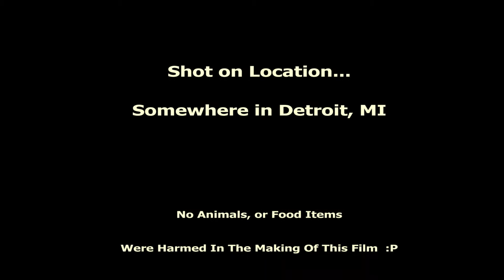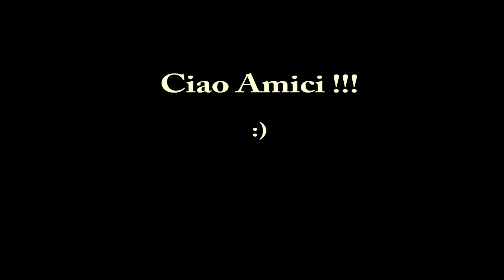Brandied Shrimp With Capers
EPISODE 5

In this New Series on the show, titled "5 Minutes To Fabulous", Chef John introduces dishes that can be prepared in about 5 minutes.  Appetizers, salads, main courses, desserts, and other great ideas... all of which can be prepared quickly... but will still impress your taste buds!  In EPISODE 5, John makes a scrumptious shrimp appetizer that is sautéed with Brandy and Capers.  The key ingredients are:  Fresh chopped basil, capers, virgin olive oil, jumbo shrimp with the tails left on, sea salt & ground pepper to taste, and Christian Brother's Brandy.  This appetizer is extremely quick and easy to make, but the flavor is wonderful!  You will think you are eating at a 5 star restaurant!   We hope you enjoy it!  Bon Appetite!